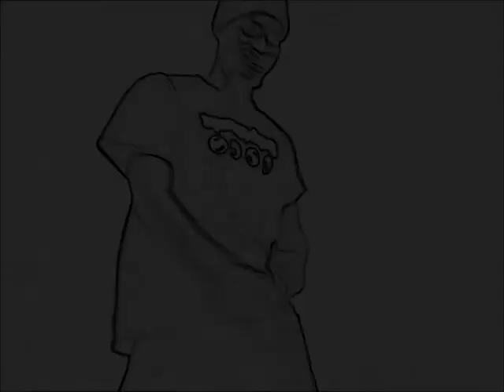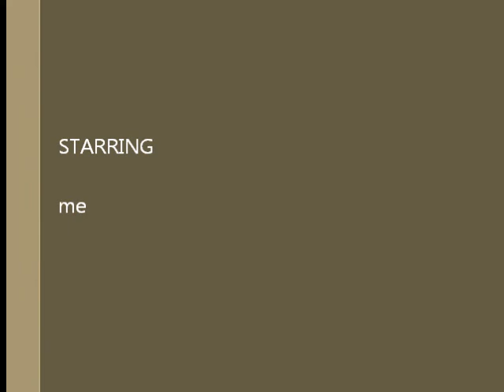Teach me How to dougie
Dat Dougie